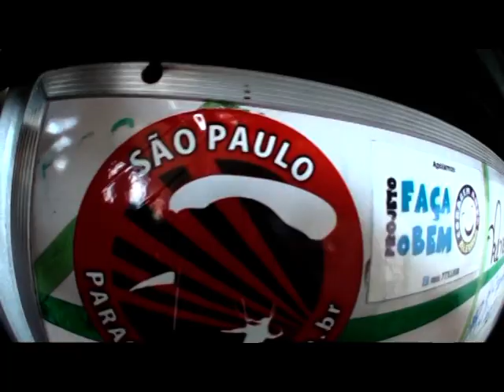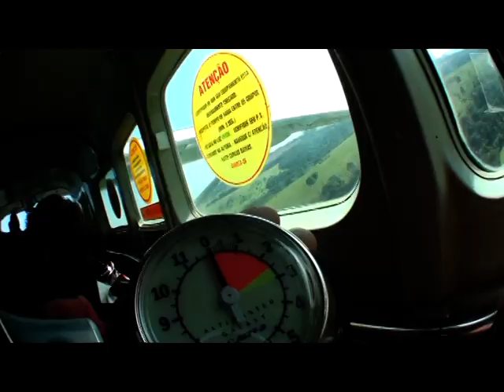|DONABRUXA - PARAQUEDISMO| - Salto Duplo - Fernando Gaivota (15/05/2011)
ESCOLA: SÃO PAULO PARAQUEDISMO
LOCAL: CENTRO NACIONAL DE PARAQUEDISMO - BOITUVA/SP - BRASIL
INSTRUTOR: RENATO
CAMERAMAN: NINJA
GRUPO: DONABRUXA

Parabéns Fernando, o céu não é mais o seu limite.